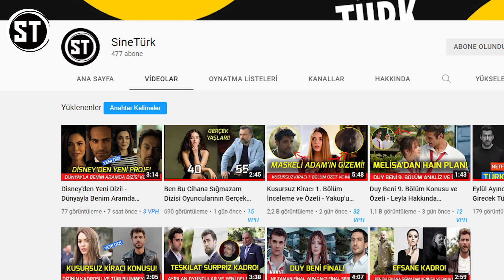Teşkilat Yeni Sezon Başrol Oyuncuları Belli Oldu! - Teşkilat 3. Sezon Kadrosu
Herkese Selamlar... Teşkilat Dizisi Yeni Sezonda Murat Yıldırım ve Yunus Emre Yıldırımer ile çok ses getirecek gibi gözüküyor. Teşkilat dizisi Yeni Sezonda  Efsane Oyuncu Kadrosu ile geliyor. Teşkilat dizisinde efsane isimler var! Teşkilat Yeni Sezon Başrol Oyuncuları Belli Oldu! - Teşkilat 3. Sezon Kadrosu adlı videoyu yükledim. Teşkilat dizisi yeni sezon analizleri de kanalımızda olacak.

Teşkilat, Teşkilat yeni sezon haberleri,  Teşkilat Murat Yıldırım, Murat yıldırım yeni dizisi?, Teşkilat yeni bölüm, Teşkilat Fragmanı, Teşkilat devam edecek mi? Teşkilat oyuncuları,
Teşkilat oyuncu kadrosu, Teşkilat kadrosu, Teşkilat hakkında bilinmeyenler, Teşkilat inceleme, Teşkilat yeni sezon ne zaman, Teşkilat dizisi hakkında bu gibi soruları video'da cevapladım dostlar.